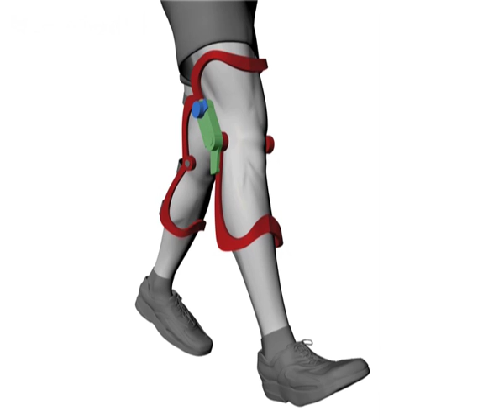New Scientist video round-up - February 8, 2008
Find out how flocks of birds interact when they fly, learn more about baboon parenting, and see a new device that could allow you to power gadgets while on the move.